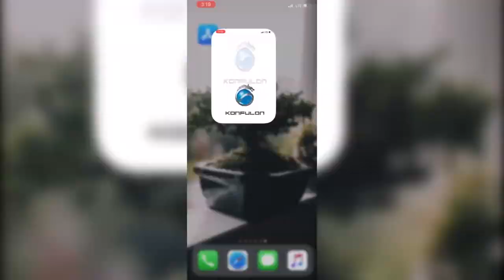Konfulon Joko 2 in 1 5000mAh JK60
មានចំណាប៉អារម្មណ៏ អាចបញ្ជាទិញលើ Konfulon Mobile App